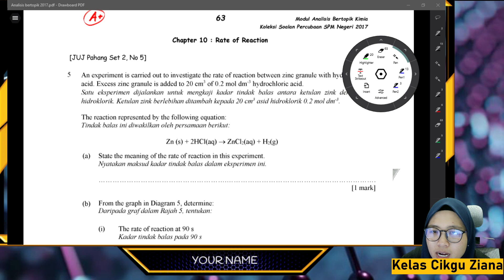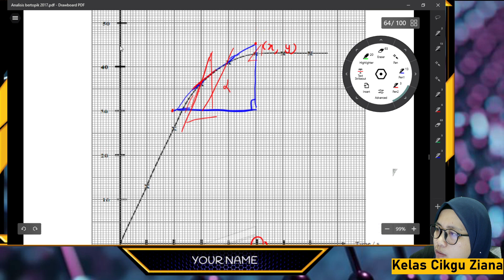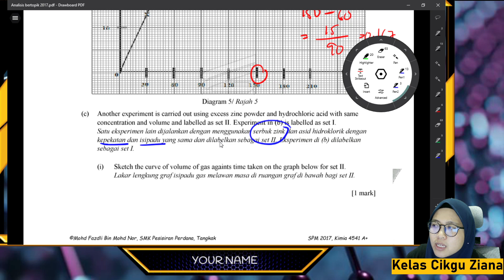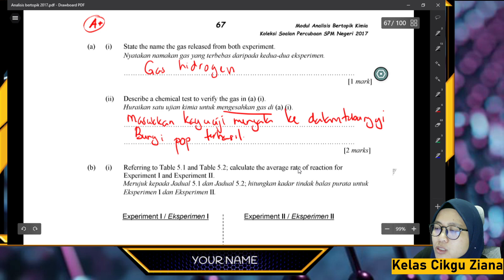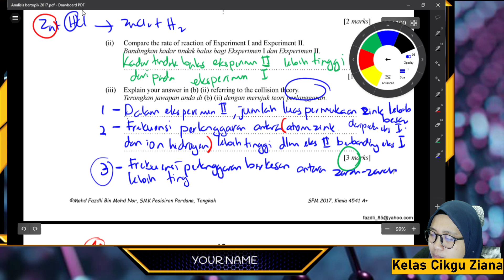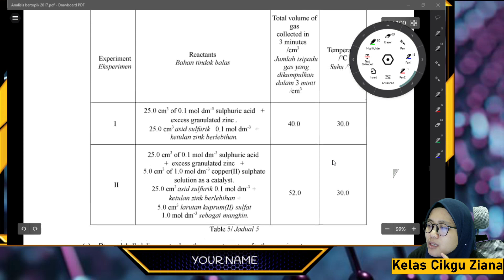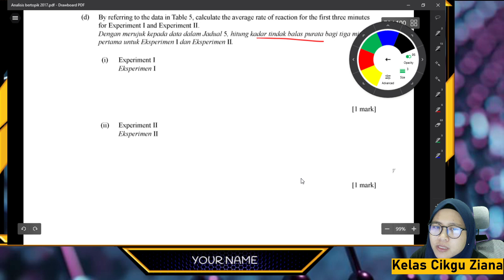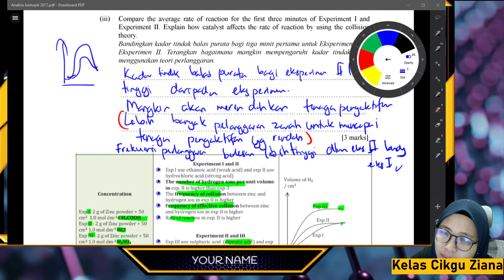KIMIA ULANGKAJI BAB 7 KADAR TINDAK BALAS